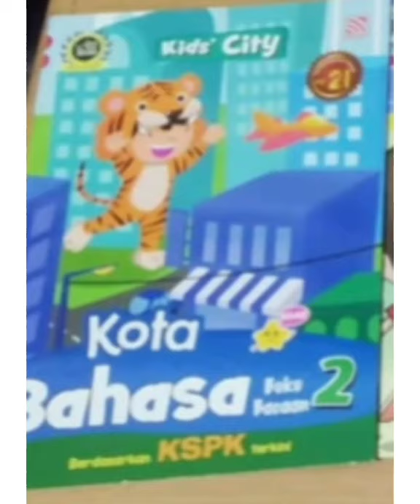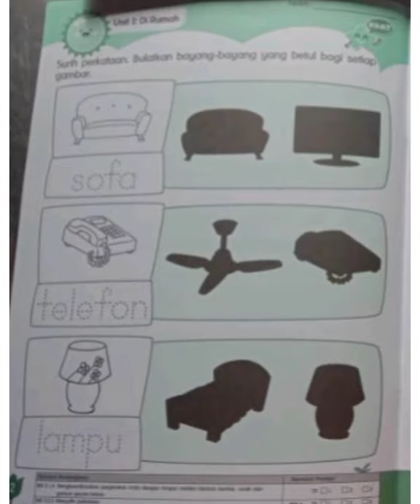Bahasa Melayu tema Di Rumah